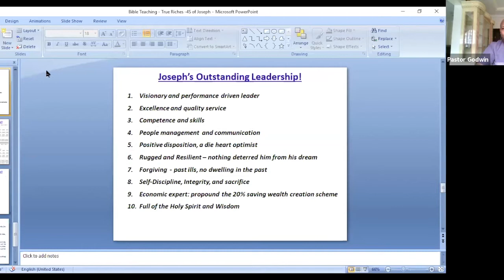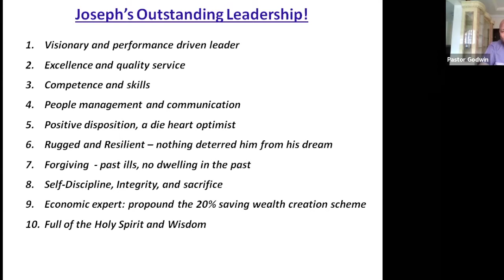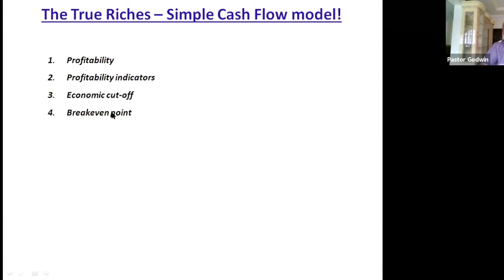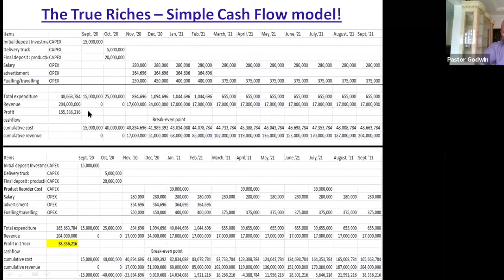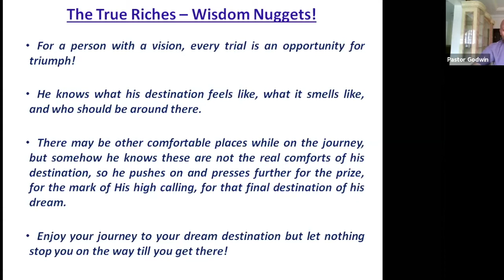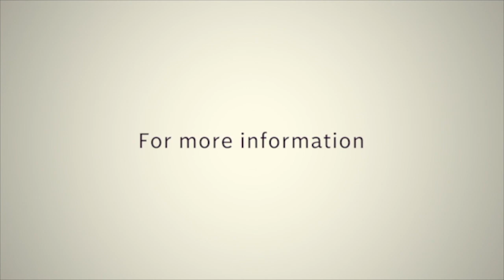The True Riches Part 6 // Pastor Godwin Dan-Abia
Having a good grip of your finances is a crucial part of working the principles locked in the "4S" of Joseph.

In this video, Pastor Godwin Dan-Abia and our in-house Accountant share professional tips on the simple cashflow model to build the relevant economic framework necessary to maximize your impact while also answering questions from the LIVE audience.

𝐓𝐢𝐦𝐞: 11AM